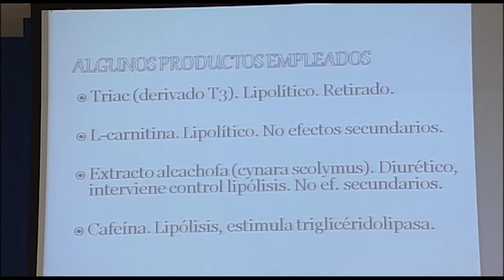Mesoterapia para Enfermería | Cecova TV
La mesoterapia es una técnica que consiste en unas microinyecciones que se realizan a nivel intradérmico y que estimulan el metabolismo celular. Así se consigue reducir volumen o dar mayor luminosidad a la piel. Así lo aseguran profesionales de Enfermería que aplican esta técnica.